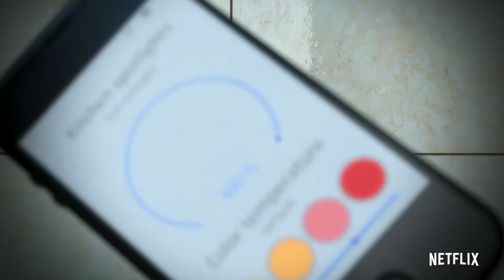The House (Netflix Trailer) [2022] [MUST WATCH]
Across different eras, a poor family, an anxious developer and a fed-up landlady become tied to the same mysterious house in this animated dark comedy.

Genre : drama-animation-comedy

Starring : Mia Goth, Claudie Blakley, Matthew Goode, Mark Heap, Miranda Richardson, Stephanie Cole, Jarvis Cocker, Yvonne Lombard, Sven Wollter, Will Sharpe, Paul Kaye, Susan Wokoma, Helena Bonham Carter